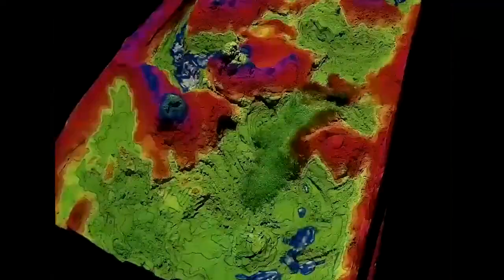Psychedelic Sandbox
Psychedelic Sandbox 2015 - by Kimberley Bianca and Jakob Karge for Yaga Gathering